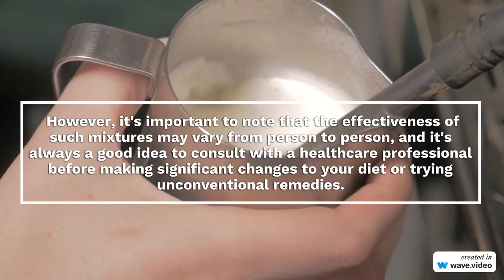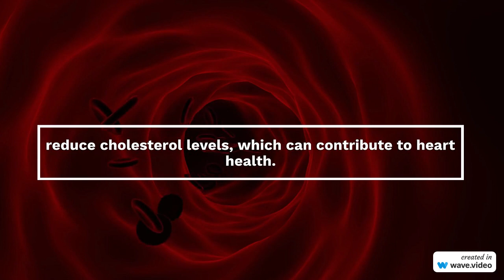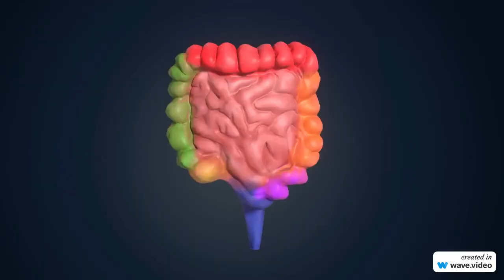Unlocking the Health Benefits of Coffee, Garlic, and Honey Mix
Title: "Unlocking the Health Benefits of Coffee, Garlic, and Honey Mix"

Description:

In this video, we delve into the intriguing world of health and wellness, exploring the potential benefits of a unique combination: coffee, garlic, and honey. Join us as we uncover the science behind these ingredients and how their blend might impact your health.

Here's what you can expect in this video:

Introduction to Ingredients: We start by introducing the star ingredients - coffee, garlic, and honey. Learn about the nutritional value and historical uses of each element.

Health Benefits: Discover the potential health benefits associated with each ingredient individually. From antioxidants in coffee to the immune-boosting properties of garlic and the healing qualities of honey, we cover it all.Precautions and Considerations: Before you try this mixture, it's important to be aware of any potential side effects, allergies, or contraindications. We discuss what you need to know for a safe experience.
Whether you're a health enthusiast, a coffee lover, or just curious about unconventional health remedies, this video has something for everyone.